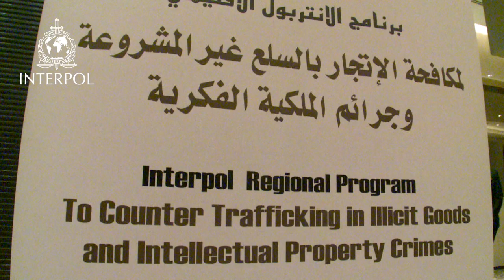Ayham Yassmineh, INTERPOL Criminal Intelligence Officer